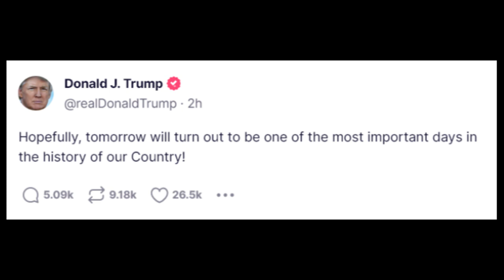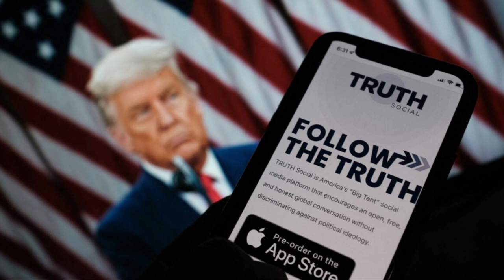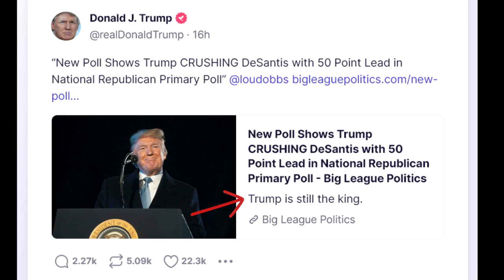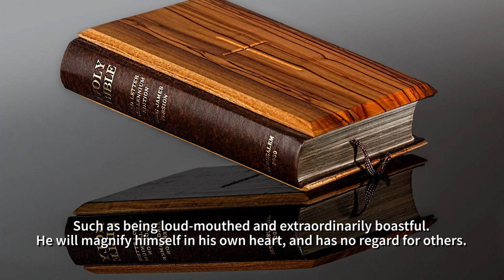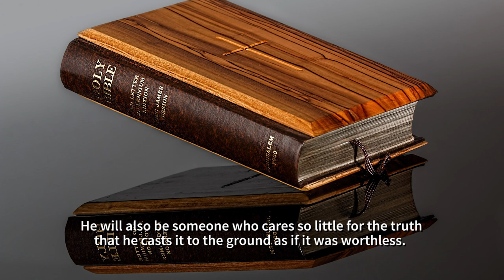Trump Announcement Looms as Don vs. Ron War Heats Up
The latest reports indicate that Trump will be announcing his 2024 campaign on Tuesday, November 15th.

SUMMARY
In case you've missed them, all of those Trump flags and yard signs that have been in storage over the past year are about to make a reappearance, as multiple sources report that Trump IS going to announce his candidacy for president tomorrow, November 15th.

CHAPTERS
0:00 Intro music
0:49 Get read for the Trump flags
1:38 Trump's Truth Social posts
2:00 Trump isn't ready to move on
2:43 Loyalty is a one-way street
4:18 It's staring us in the face
5:25 Trump is The Beast
6:15 The Beast is turning on the GOP
7:23 Thank you for watching

ABOUT
My channel covers current events and bible prophecy, especially as they relate to the Antichrist. The bible gives us specific descriptions of this Man of Sin, and each and every one of those descriptions points directly at Donald J. Trump.

SUPPORT
If you enjoyed this video, please click on the "like" button as that greatly helps out my channel with YouTube's algorithms.

In an interview on Steve Bannon's “War Room” podcast last week, long-time Trump advisor Jason Miller said that “President Trump is going to announce on Tuesday that he's running for president, and it's going to be a very professional, very buttoned-up announcement.”

Miller also said that Trump told him “Look, there doesn't need to be any question. Of course, I'm running. I'm going to do this, and I want to make sure that people know that I'm fired up, and we gotta get the country back on track.”

Those following Trump's social media platform, the ironically named Truth Social, have also seen how he has been lashing out at potential 2024 rivals – especially Florida Governor Ron DeSantis. This infighting has caused angst among conservatives, some of whom just want Trump to step aside.

But while there is a growing segment of republicans that are ready to move on from Trump, the problem is that Trump isn't quite ready to move on from them. In Trump's eyes, he is the King of the GOP and no one is going to take that away from him.

In fact, late Sunday night Trump posted a link to a poll which showed him leading DeSantis by 50 points, with the article he referenced including the caption “Trump is still king.” What Trump doesn't mention is that the poll was actually done BEFORE the midterms.

However, this brings up an important point that most conservatives have never understood about Trump. You see, to Trump, loyalty is a one-way street. He expects complete and absolute loyalty TO him, but he will turn around and betray others at even the slightest provocation.

Conservatives have been just fine with Trump's attacks over the past few years, because they were aimed at democrats, the media, or other institutions on the left. But now that Trump has turned his rage on DeSantis and Youngkin, some on the right are having a wake up call.

But they've should have known that it would come to this. You See, if there's one thing we've learned from Trump it's that he will attack ANYONE in order to get what he wants. He has done that repeatedly throughout his life, not only in politics but in business as well.

Trump will attack DeSantis just as he went after all of the republicans who challenged him in 2016. And when Trump attacks others, he takes the low road. Simple human decency is not part of the equation.

And while we see Trump ramping up his attacks on DeSantis for his perceived disloyalty, imagine if DeSantis actually comes out and SAYS something critical of Trump. If that happens, the GOP is about to experience first-hand Trump's vileness and thirst for vengeance.

But while democrats and a growing number of republicans want Trump to slither away into the night, there's a very big reason that that's NOT going to happen. And it's a reason that's staring us right in the face.

There is an end-times figure that the bible refers to by several names: the Man of Sin, the Son of Perdition, the Lawless One, the Little Horn, and several others. Christians most commonly refer to this figure as the Antichrist.

The bible tells us that the Antichrist will display a number of clearly identifiable character traits, such as being loud-mouthed and extraordinarily boastful. He will magnify himself in his own heart, and has no regard for others...